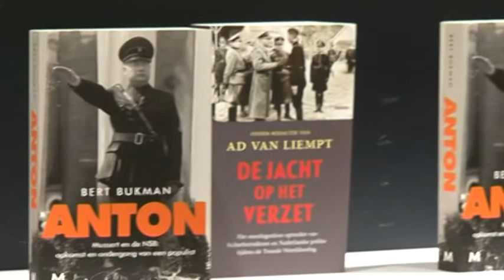Interview met auteur Ad van Liempt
Tijdens de week van de boekenweek organiseerde boekhandel Manschot in Nieuwegein een schrijvercafe. Auteur Ad van Liempt uit Nieuwegein vertelt samen met schrijver Bert Bukmant uit Utrecht over hun nieuwe boeken. Promare Communicatie & Media verzorgde de beelden.